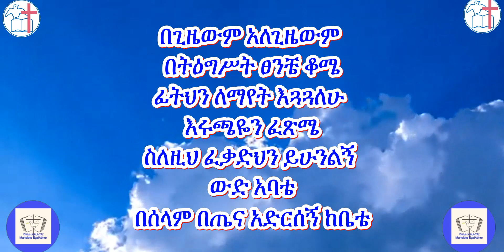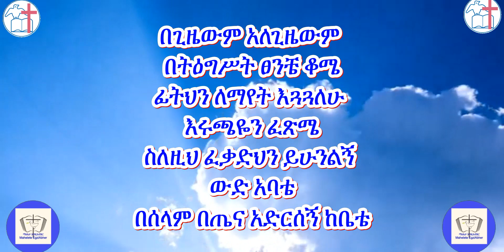በጊዜውም አለጊዜውም ዘማሪ ተስፋዬ ጋቢሶ Begizewm Alegiziewm Tesfaye Gabiso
ከተስፋዬ ጋቢሶ ጥንት ካሴት ስለተወሰደ ስለድምጽ ጥራቱ ይቅርታ!  More to come.  ሊንኩን በመንካት፡ ሰብስክራብ በማድረግና ደወሉን በመጫን  ሌሎች ዝማሬዎችን ማግኘትና አዳዲሶችም ሲጫኑ ወዲያውኑ ማግኘት ይችላሉ ደግሞም ሌሎችም እንዲባረኩበት እርስዎም ለሌሎች በማዳረስ የበኩሎን ያዋጡ
Jesus is the only one worthy enough to be loved, worshiped and served. Just thinking of him will change your day. His weapon is, his genuine Love..  to spend time with him is not only good for the coming world but also good for the current world we are living in now. "For bodily exercise profiteth little: but godliness is profitable unto all things, having promise of the life that now is, and of that which is to come". 1 Timothy 4:8

1ኛ ጢሞቴዎስ 4
8፤ ሰውነትን ለሥጋዊ ነገር ማስለመድ ለጥቂት ይጠቅማልና፤ እግዚአብሔርን መምሰል ግን የአሁንና የሚመጣው ሕይወት ተስፋ ስላለው፥ ለነገር ሁሉ ይጠቅማል።